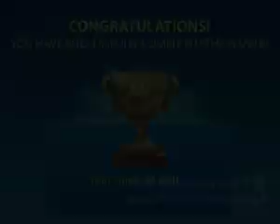Ravensburger Puzzle Selection [FINAL]